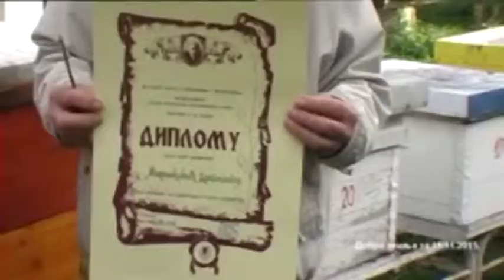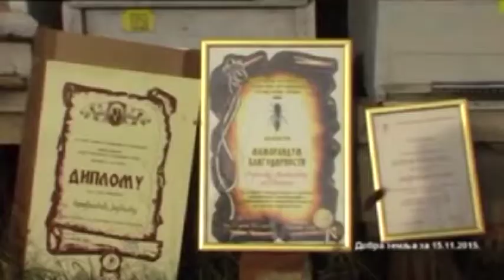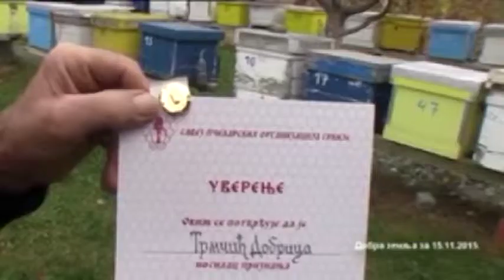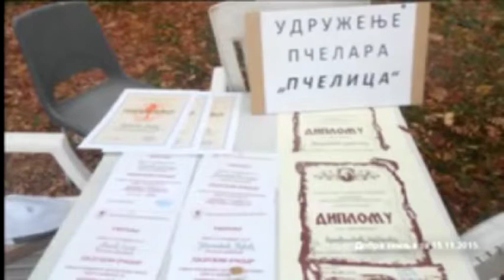Nagradjeni pcelari Gorica B92